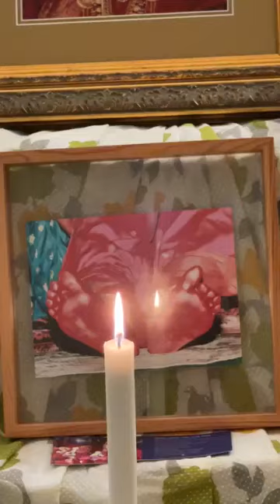PURITY AND COLLECTIVITY | SAHAJA YOGA MORNING MEDITATIONS ☀️🌷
CONDUCTED DATE: 13th Sep 2022

Happy Meditating!